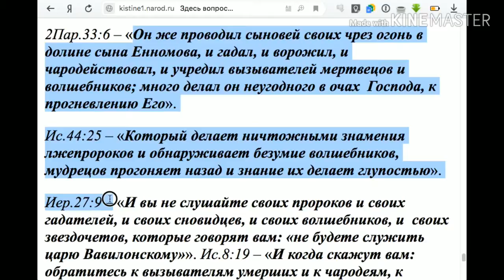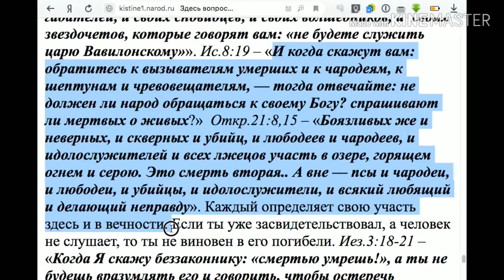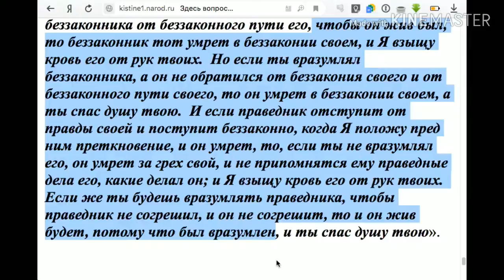594. Что делать, если человек занимается магией?